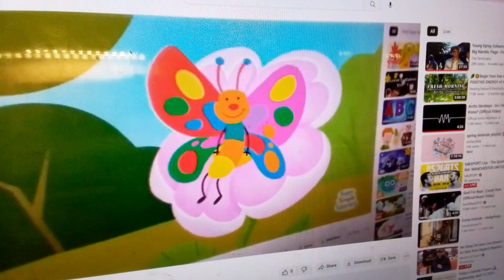13 April 2023